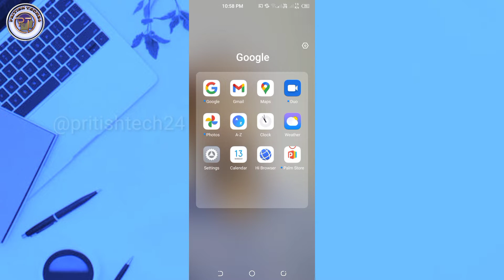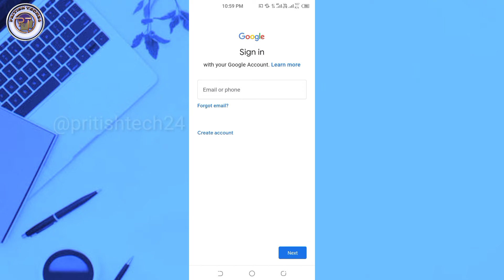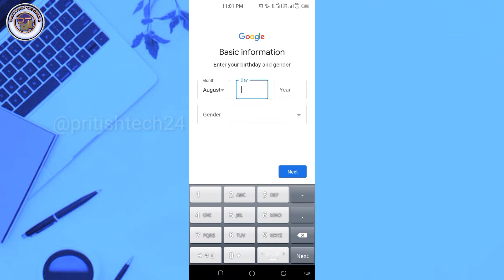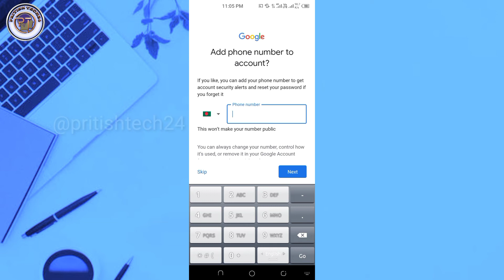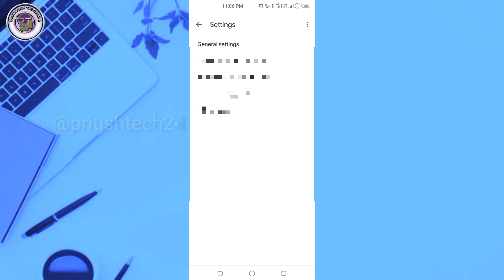How to create a gmail account.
All tech related videos are uploaded. I have a channel on YouTube on Facebook.